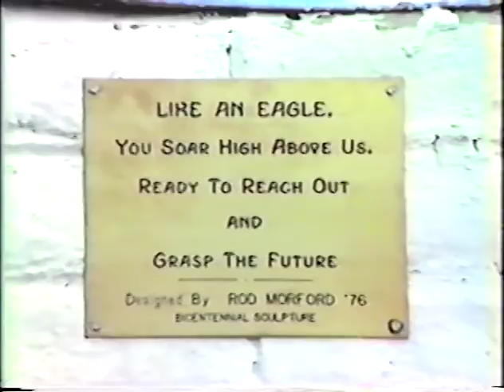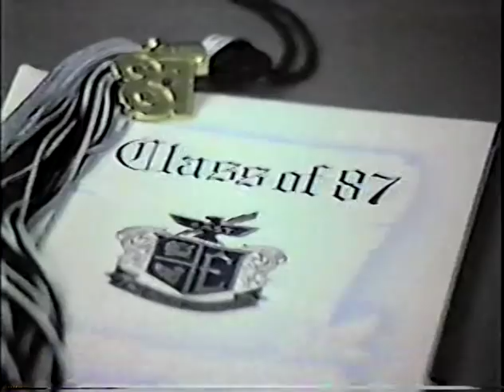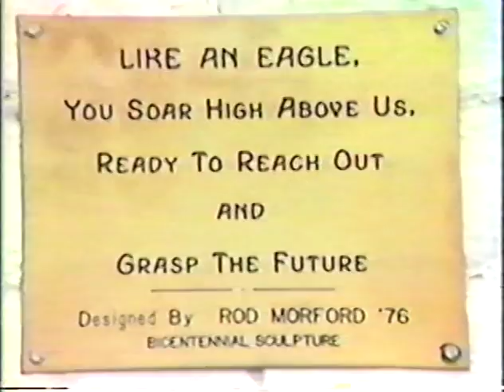EHS Video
Class of 1987 High School video yearbook. Cheyenne, WY